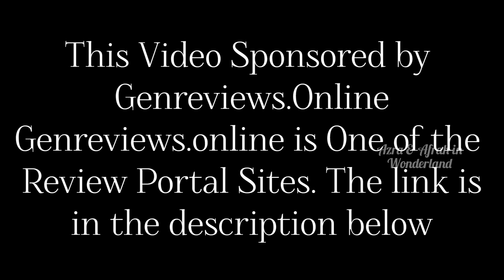Potato balls || How to make potato balls || Recipes with potatoes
Genreviews.online is One of the Review Portal Site